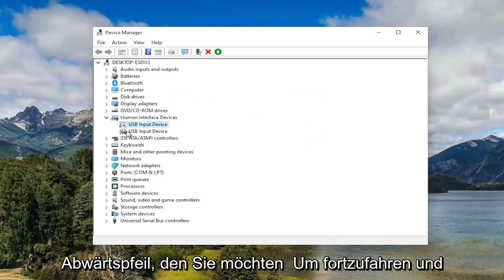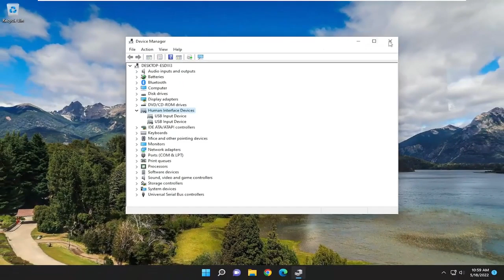So beheben Sie, dass der Windows 11-Touchscreen nicht funktioniert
So beheben Sie, dass der Windows 11-Touchscreen nicht funktioniert [Tutorial]

Touchscreen-kompatible Windows-Laptops haben sich in den letzten Jahren immer mehr durchgesetzt. Die Surface-Serie von Microsoft ist vielleicht die bemerkenswerteste Reihe von 2-in-1-Hybrid-Windows-PCs.

Asus und Lenovo haben jedoch auch einige großartige 2-in-1-Laptops herausgebracht. Windows 11 wurde möglicherweise für Touchscreen-Geräte optimiert, aber das bedeutet nicht, dass der Touch-Modus immer wie erwartet funktioniert.

Einige Benutzer haben sich bereits über das Problem beschwert, dass der Touchscreen unter Windows 11 nicht funktioniert. Sie haben ihre Laptops immer wieder neu gestartet, aber die Berührung funktioniert immer noch nicht.

Versuchen Sie, den Touchscreen auf Ihrem Windows 11-Tablet, -Laptop oder -Computer zu aktivieren? Dieses Tutorial führt Sie durch den Vorgang zum Einschalten der Touch-Funktion, wenn sie ausgeschaltet wurde, und was zu tun ist, wenn Sie den Touchscreen nicht zum Laufen bringen können.

Haben Sie es satt, Tastatur und Maus zu benutzen? Sie können immer einen Touchscreen verwenden. Laptop-Touchscreens werden immer beliebter und ermöglichen es Benutzern, den Bildschirm direkt zu berühren, um die Maus zu bewegen, Klicks auszuführen und mit Apps zu interagieren.

Vorausgesetzt natürlich, der Touchscreen funktioniert einwandfrei. Probleme können leicht auftreten, egal ob es sich um einen schmutzigen Bildschirm handelt, der mit Fingerabdrücken übersät ist, oder um Anzeigetreiber, die aktualisiert werden müssen.

Wenn Ihr Windows 11-Touchscreen nicht richtig funktioniert, müssen Sie das Problem beheben. Um Ihnen zu helfen, haben wir einige Top-Tipps zur Fehlerbehebung zusammengestellt, um einen Touchscreen unter Windows 11 zu reparieren.